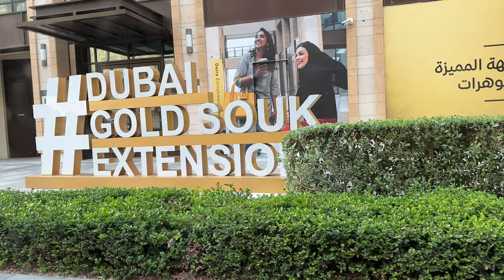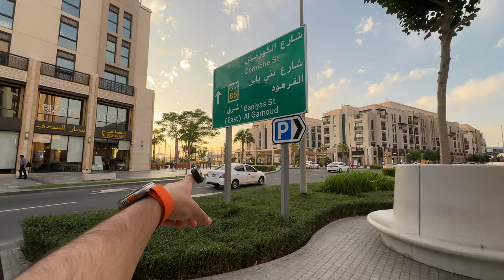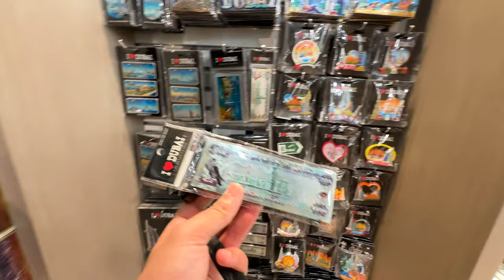DUBAI MEIN AATEY HI PHONE TUT GYA 😱😱😱